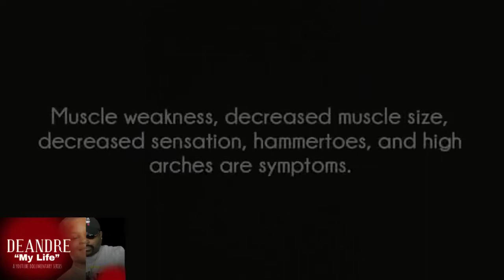Deandre My Life Documentary: Overcoming Challenges Ep1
Deandre Cherry shares his story with the world.  Join us as we take part in this 10 part series with Dre every Thursday night at 8pm. In this episode Deandre aka Dre aka Dreonwheels, share his with us his disability and be uncomfortable is his own skin.